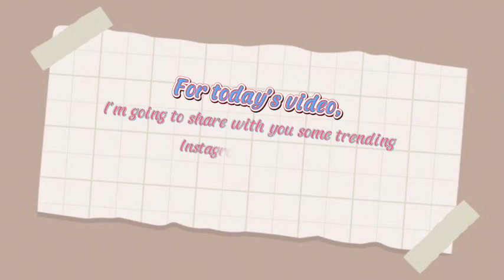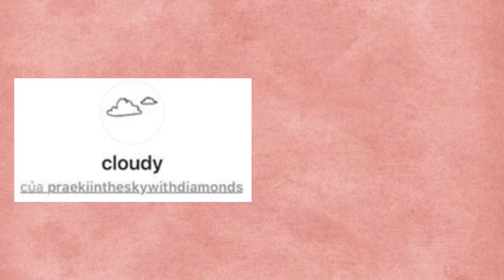TRENDING INSTAGRAM FILTERS 2022✨|| IG FILTERS 🌸